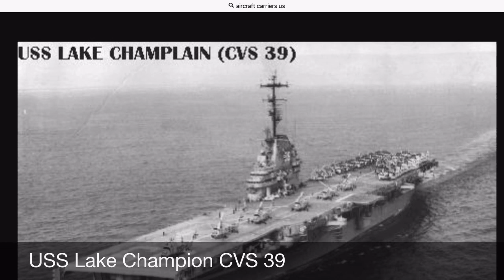Evolution Of Battleships